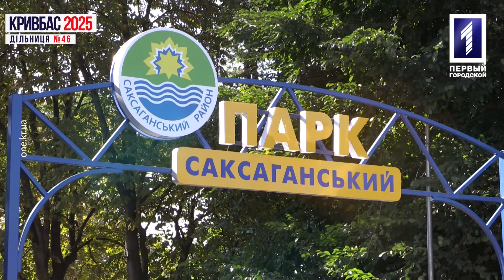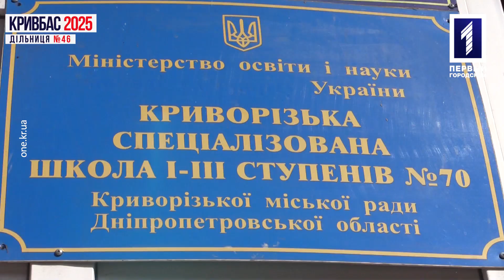Кривбас 2025. Округ №46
Жителі Мудрьоної та площі В. Великого, вирішуйте самі, що має зробити міська та районна влада у вашому мікрорайоні у наступні 5 років!!!

Шукай «Перший Міський» сьогодні у сорок шостому окрузі. Він охоплює площу В. Великого, приватний сектор на Мудрьоній та частково багатоповерхівки на Костенка та Ярослава Мудрого.

Пиши, яким ти бачиш свій житломасив у коментарях! Автор найоригінальнішої пропозиції потрапить до прямого ефіру.

Перед виборами місцевих депутатів «Перший Міський» передасть кандидатам сформований список вимог, які ми складаємо разом із вами просто зараз!